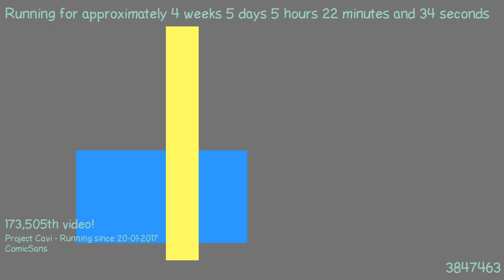1487820403 - Webdriver Cavi - O